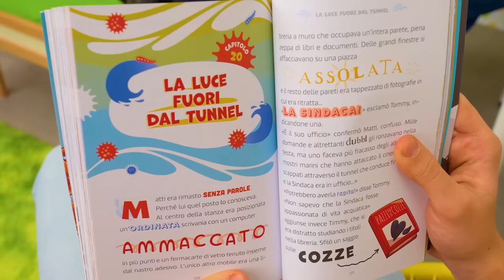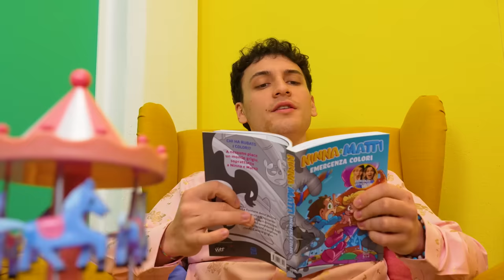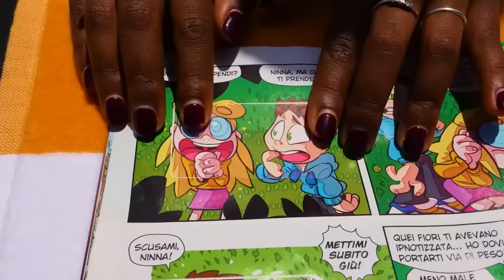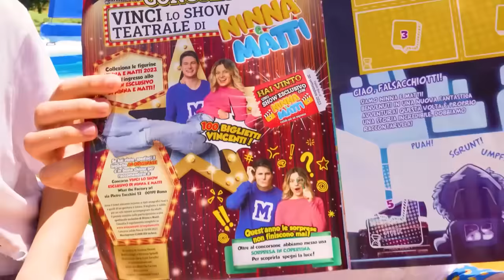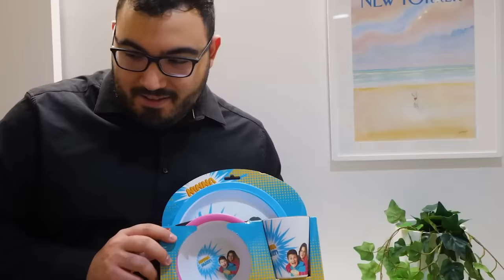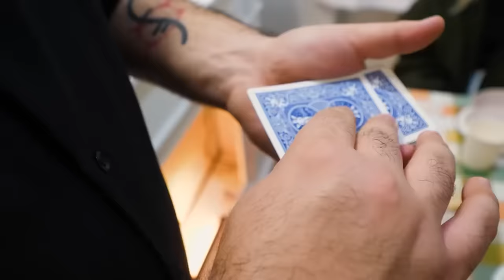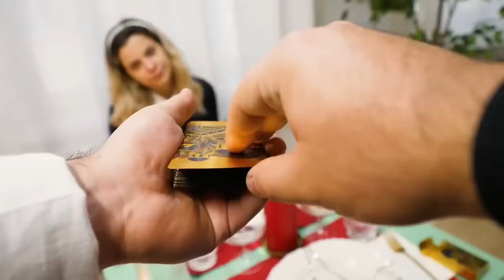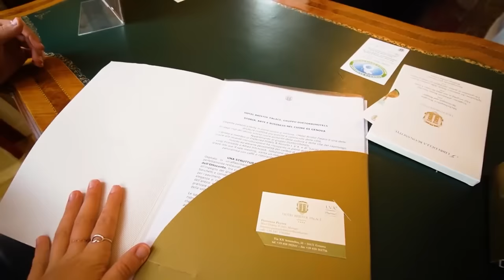HOTEL DA €1 vs €100.000 CON TUTTI I NOSTRI AMICI!!💰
Hotel da 1€ vs Hotel da 100.000€ con tutti i nostri amici, chi preferisci? Scopriamo cosa fanno i Ricchi vs Poveri con Ninna e Matti in Hotel! Ricchi vs Poveri in vacanza in Hotel con Ninna e Matti!  Scopriamo cosa fanno i ricchi vs poveri nell'hotel di Ninna e Matti!